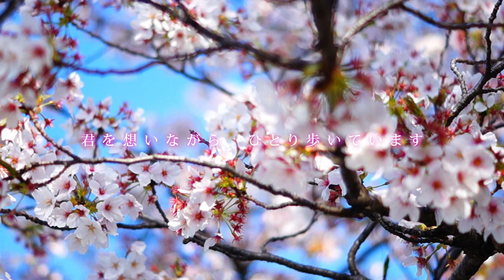春よ、来い（松任谷由実）男性カバー【ゼブラ】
ゼブラと申します。

大好きな曲を、大好きなふうに歌わせていただきました。

◆movie, encode
kazu（Kさん）

◆Sing and mix
ゼブラ